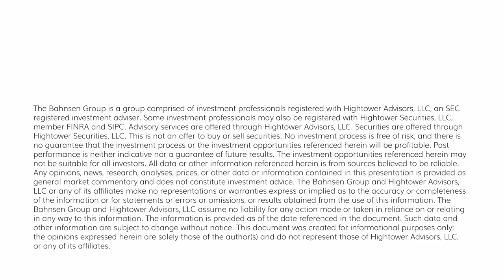The DC Today - Wednesday, February 1, 2023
So the Fed today increased the Fed Funds Rate by 25 basis points, as expected, and ISM Manufacturing slowed to 47.4, lower than expected.